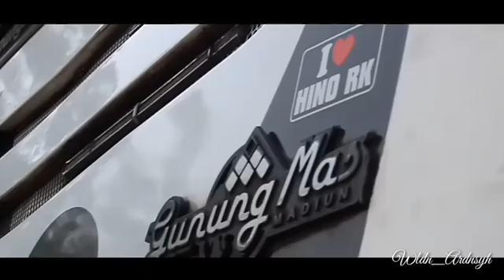Cinematic Poris Plawad Bis AKAP